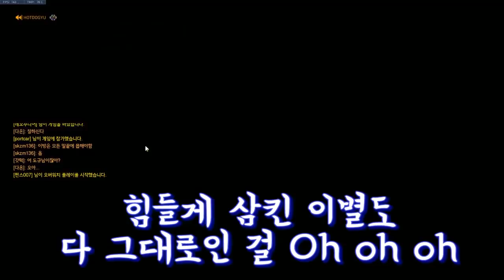[노래워치] 논란?중인 '숀 (SHAUN) Way Back Home' 불러봤습니다 ! [핫도규]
오늘도 좋은 하루 보내세요 여러분들~~~호호
♨앗뜨거♨